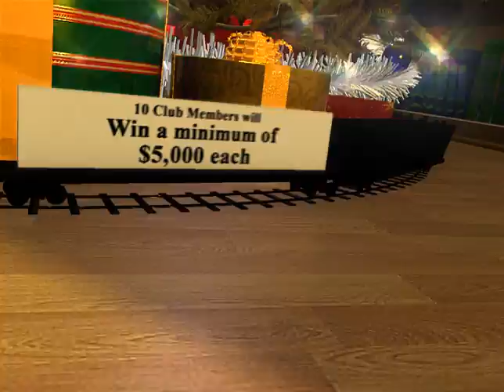Tachi Cash Before Christmas 30sec PROMO